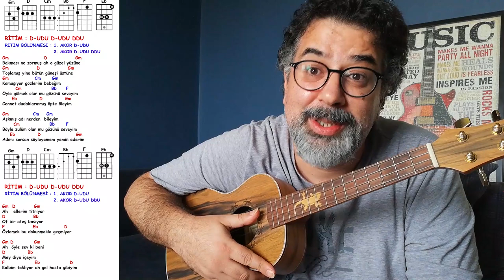Ukulele Dersleri - Model - Mey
Herkese merhabalar. Umarım faydası olur :) Pembe mezarlık şarkısını bir toparlayayım. En kısa sürede anlatmaya çalışacağım kısmetse :)